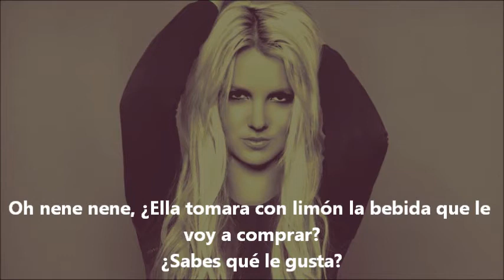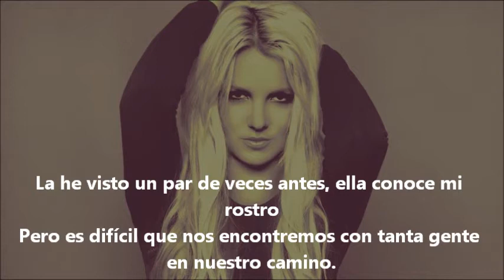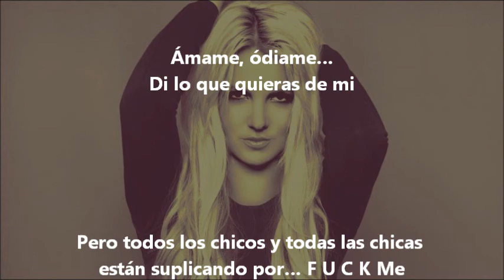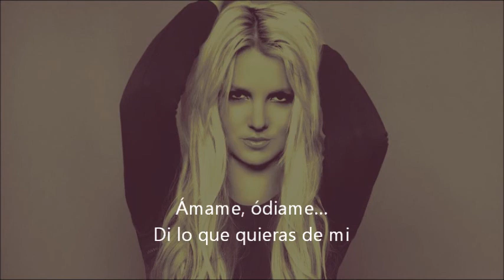Britney Spears If U seek Amy Remix Subtitulo Español